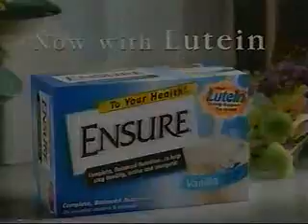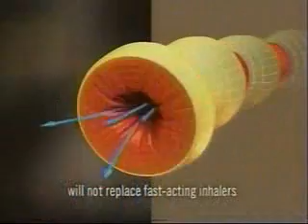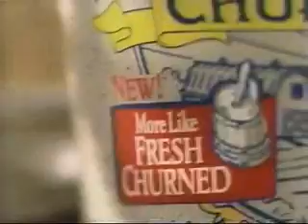ATWT 9 20 02